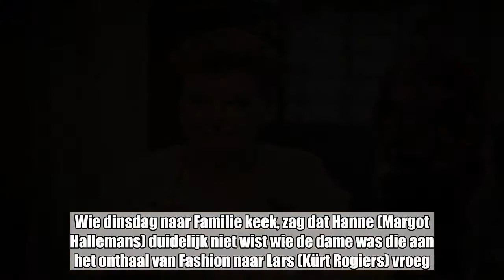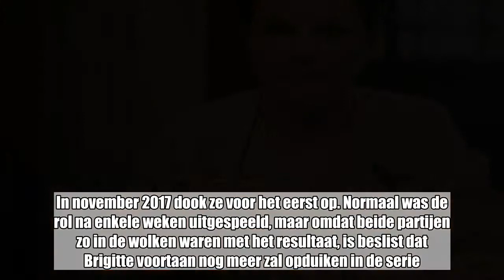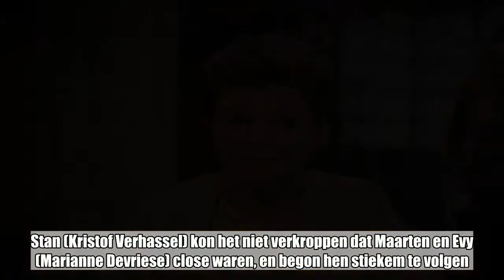Oude bekenden keren terug in ‘Familie’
Het einde van dit seizoen van ‘Familie’ nadert over enkele weken, maar dat betekent niet dat de soap al gas terugneemt. Gisteren dook Janine Bischops opnieuw op, en meer oude bekenden zijn op komst. Ook Chris Van Tongelen en Michael Vroemans hebben nieuwe opnames gemaakt.   Wie dinsdag naar Familie keek, zag dat Hanne (Margot Hallemans) duidelijk niet wist wie de ­dame was die aan het onthaal van Fashion naar Lars (Kürt Rogiers) vroeg. Maar voor de Familie-kijker is Brigitte De Wulf, het personage van Janine Bischops, geen onbekende. In november 2017 dook ze voor het eerst op. Normaal was de rol na enkele weken uitgespeeld, maar omdat beide partijen zo in de wolken waren met het resultaat, is beslist dat Brigitte voortaan nog meer zal opduiken in de serie. Ook de fans waren zeer enthousiast. Dat Janine er meer dan twintig jaar bij concurrent Thuis op heeft zitten, was duidelijk geen struikelblok.Ook Maarten Van den Bossche (rol van Michael Vroemans) keert weer terug in het verhaal. Maarten verhuisde in 2014 naar de andere kant van de wereld, maar stond begin januari plots weer voor de deur van zijn vader Jan. Stan (Kristof Verhassel) kon het niet verkroppen dat Maarten en Evy (Marianne Devriese) close waren, en begon hen stiekem te volgen. Even leek hij aan de winnende hand toen Maarten naar India vertrok. Maar zijn nieuwe terugkeer, zeer binnenkort op het scherm, is een nieuwe bedreiging voor Stans pogingen om zijn spaak gelopen relatie met Evy te herstellen.UitgelektEn nog meer bekend volk komt terug uit het buitenland: Chris Van Tongelen zal weer voor een poosje in de huid van Bart Van den Bossche kruipen. Bart zat sinds januari in Dubai voor het werk. Wanneer hij weer te zien is, is niet bekend. De terugkeer lekte uit omdat zijn tv-vader Jan (Jef De Smedt) een foto van hen op de set in Boortmeerbeek online had gezet.Van Tongelen liet eerder verstaan dat hij telkens voor korte draaiperiodes op de set wil staan. Van een lange samenwerking is geen sprake meer, omdat hij ook de handen vol heeft met de vele op­tredens van De Romeo’s.